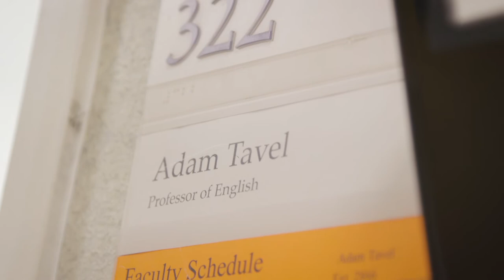Adam Tavel '03 Receives Lebanon Valley College Alumni Creative Achievement Award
Adam Tavel ’03 received LVC's Creative Achievement Award. Tavel earned degrees from Lebanon Valley College, The University of Toledo, and The Vermont College of Fine Arts. He won the 2017 Richard Wilbur Book Award for his third poetry collection, Catafalque, which was recently published by the University of Evansville Press. Adam’s other books include The Fawn Abyss, published by Salmon Poetry in 2017, and Plash & Levitation, published by The University of Alaska Press in 2015 as the winner of the Permafrost Book Prize in Poetry.
The recipient of the 2010 Robert Frost Award from the Robert Frost Foundation, Adam is also the author of the chapbook Red Flag Up (Kattywompus, 2013). He is a professor of English at Wor-Wic Community College on Maryland’s Eastern Shore, where he also co-directs the Echoes & Visions Reading Series. In September 2017 Adam visited LVC to share his writings as part of the Writing: A Life series.